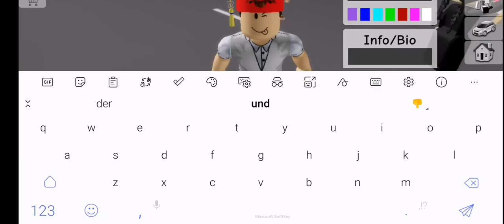5 Mei 2022